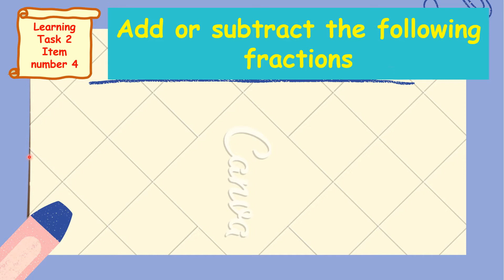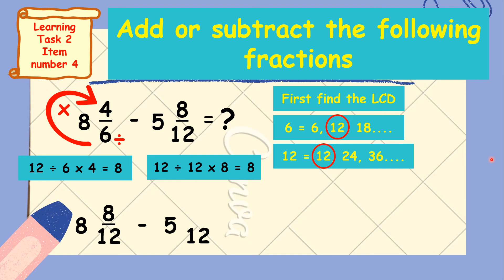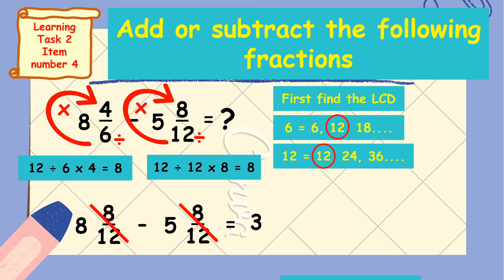MATH 5 // QUARTER 1//WEEK 5-LESSON 1 - PART 2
Add and Subtract Fractions and Mixed Fractions with and without Regrouping